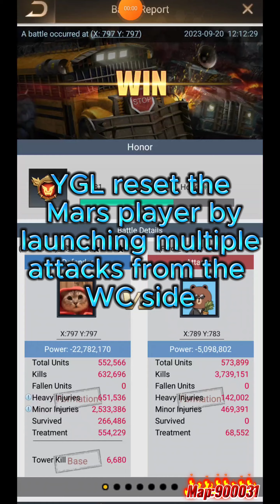Eden Map:900031 ''Reports of YGL Guild Attacking Mars Player'' -Last Shelter Survival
🔵🔵You are invited to be informed early about many awards and innovations.🎁🎁🎉🎉
🟢🟢My Discord Server 📢📢👇👇

 LC WAR
Fearless Warrior
Last shelter
monster base
263 vs 179
313 vs 179
eden
ssv vs dtb
state 21
100 vs tkh
100 vs nkc